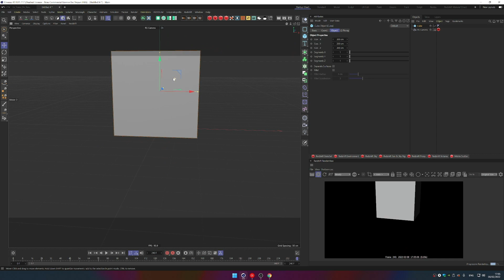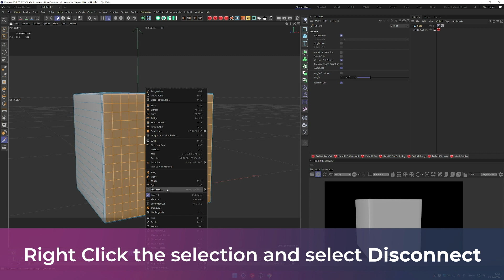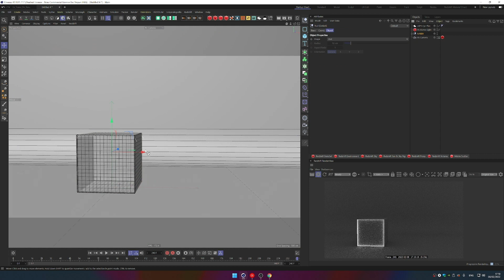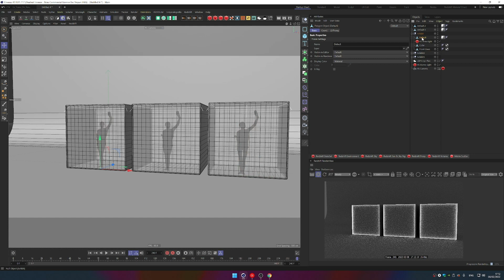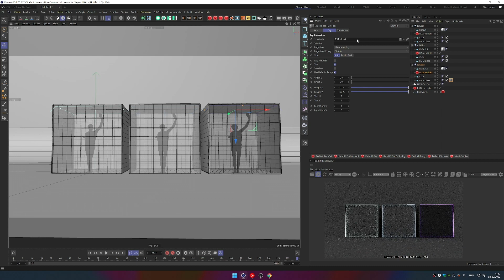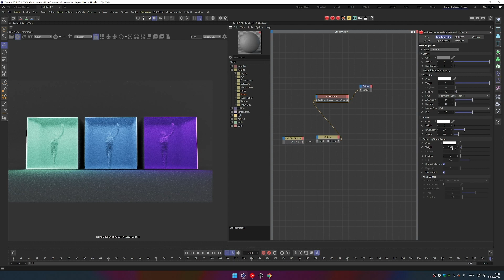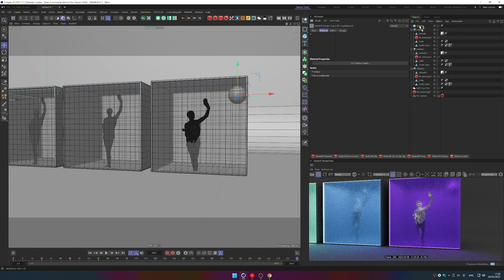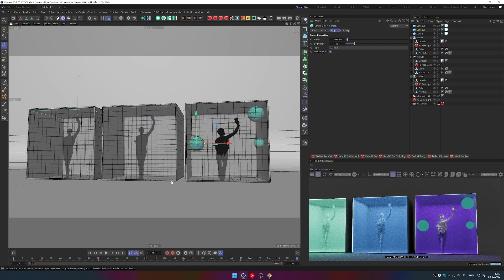Cryo Chambers | Cinema 4D + Redshift | Tutorial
Hello 3D fam, I was working on something yesterday and I wanted to share with you how I came up with this Cryo Cube project. It was actually by accident while doing the R&D for a different project so I had to share this interesting result by using the thin-walled property on the Redshift object.

Go to GUMROAD for Project File

PC:
AMD Ryzen 9 3900X 3.8 GHz 12-Core Processor
Asus TUF GAMING X570-PLUS ATX AM4 Motherboard
Corsair Vengeance RGB Pro 32 GB (2 x 16 GB) DDR4-3200
GeForce RTX 2060 SUPER 8 GB
NZXT H510 ATX Mid Tower Case
Corsair RM (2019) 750 W 80+ Gold Certified

Filmmaking Gear:
Sony A6300
Sigma 16mm
Sigma 35mm
Zhiyun Weebill S
Goddox SL-60W